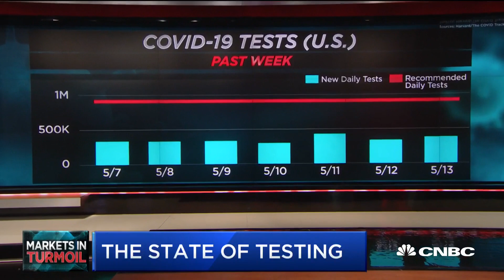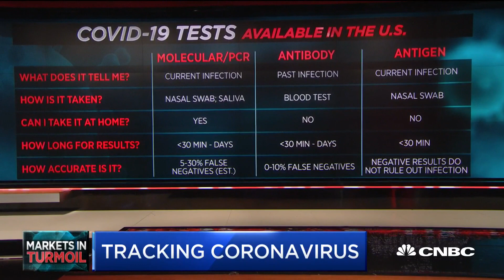The state of coronavirus testing around the country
Discussing the accuracy of the coronavirus tests being given around the country. With Dr. Scott Gottlieb.

CNBC TV